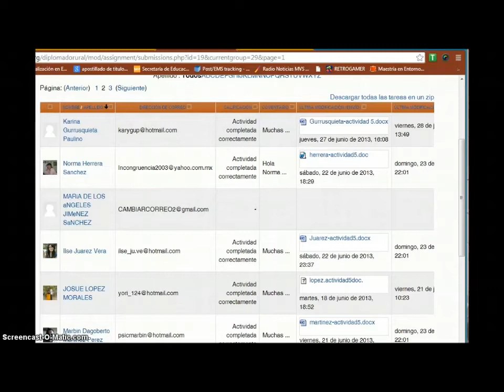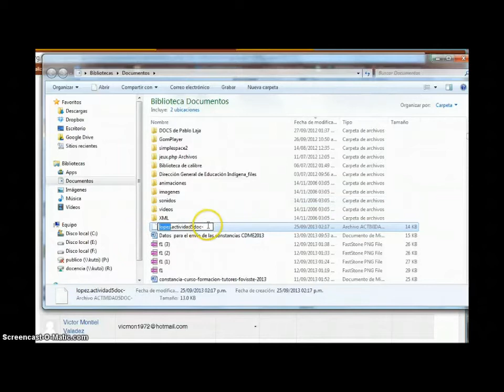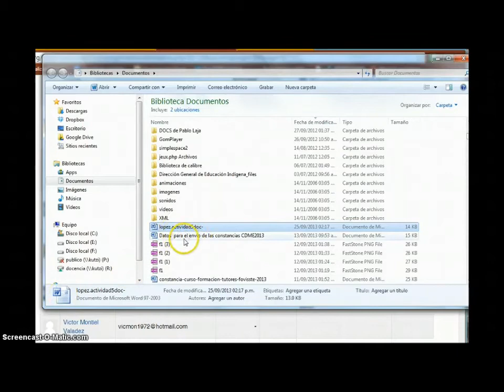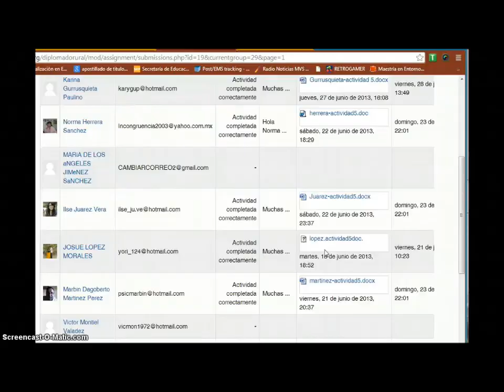Tutorial: Renombrar archivos subidos incorrectamente a la plataforma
Capacitación Tecnológica Afluentes